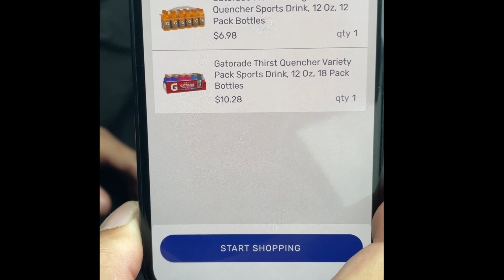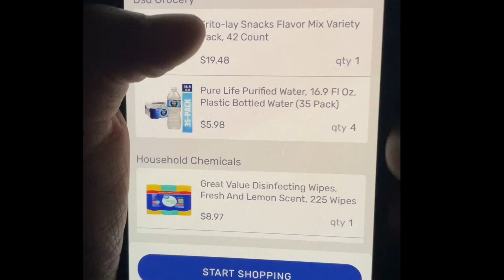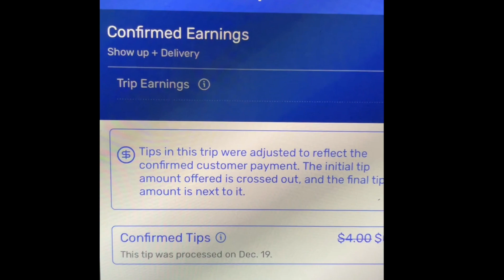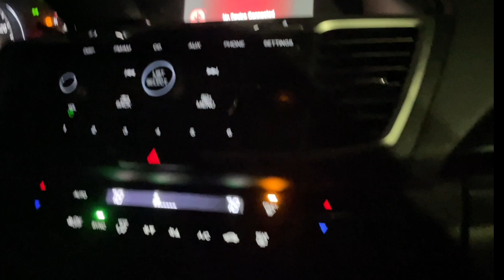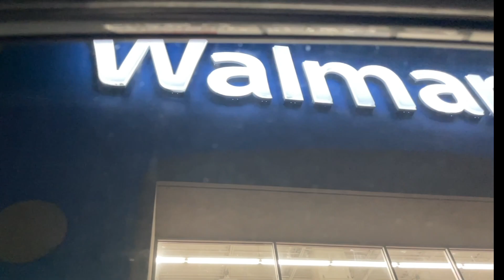WALMART SPARK RIDEALONG | CAR BROKE DOWN DURING A DELIVERY | ORDERS CANCELING | FREEZING TEMPS ‼️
EDITING🎥:C.C
FILMING🎥: C.C